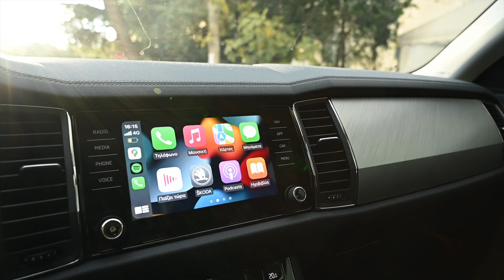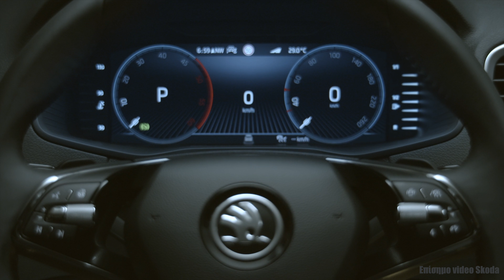Νέο Skoda Karoq - 5 λόγοι για να το περιμένεις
Το ανανεωμένο Skoda Karoq παρουσιάστηκε μετά την κυκλοφορία του Skoda Kodiaq, ενώ τα πρώτα στοιχεία δείχνουν για ένα πιο premium, πιο high-tech και γενικότερα πιο αναβαθμισμένο compact Karoq. To facelift μοντέλο αναμένεται την άνοιξη του 2022. Αξίζει να περιμένεις; Εγώ λέω ναι! ;)

Created by: George Sargiannidis - Γιώργος Σαργιαννίδης